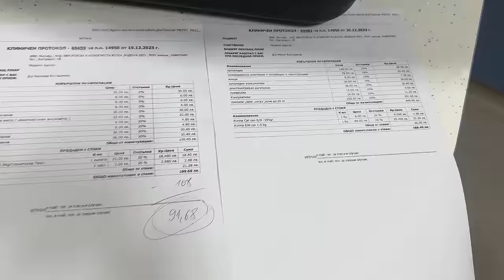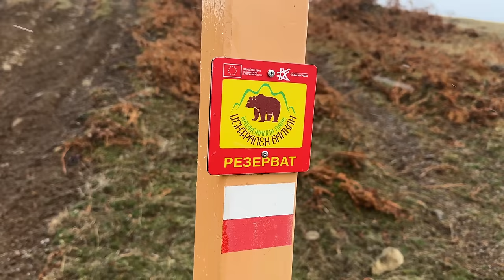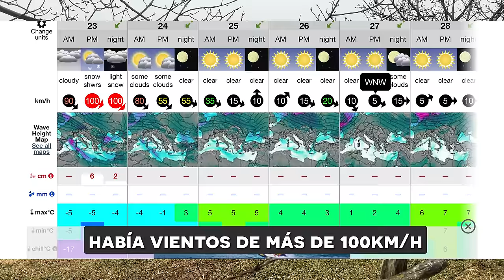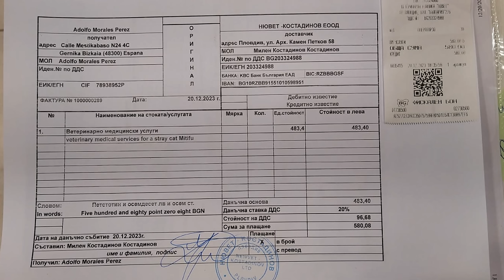VAMOS al VETERINARIO con URGENCIA 🚨 por 1 ACCIDENTE 💥 I #75 VUELTA al MUNDO en AMBULANCIA